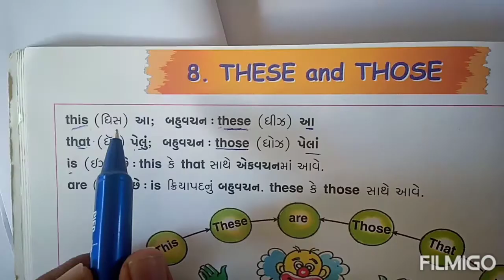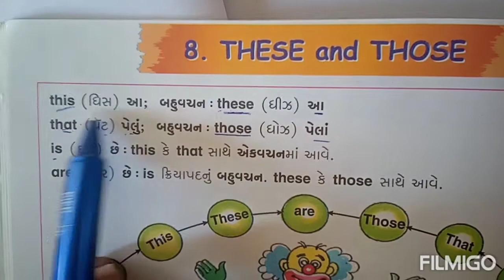std 3rd English ( These and Those)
Sanskar primary e class